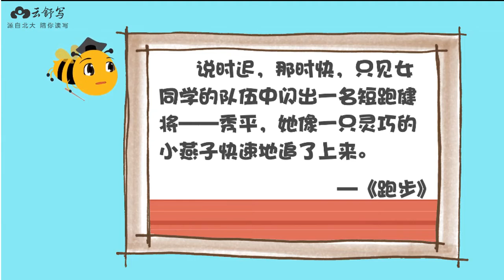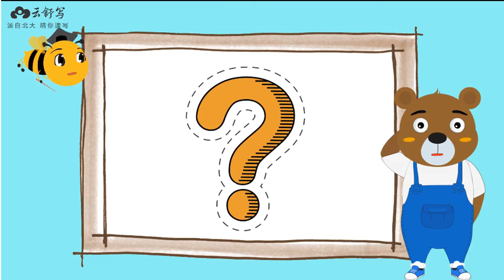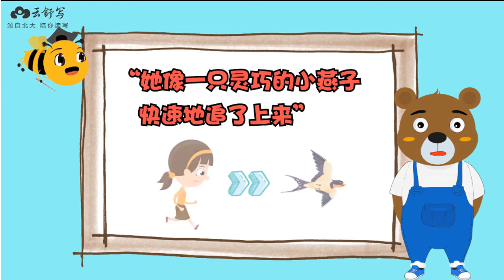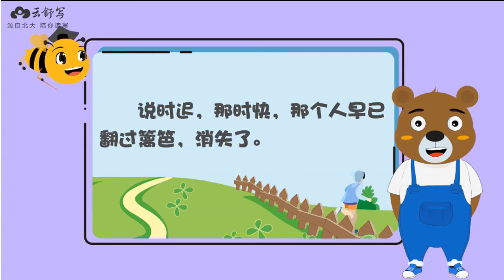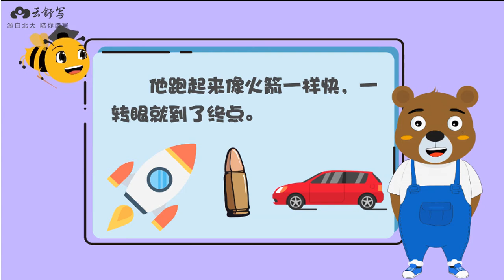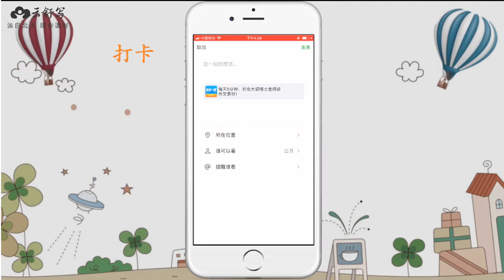18 天天跑步身体好